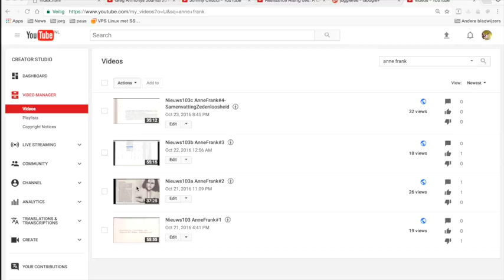Nieuws172 Anne Frank Rectificatie